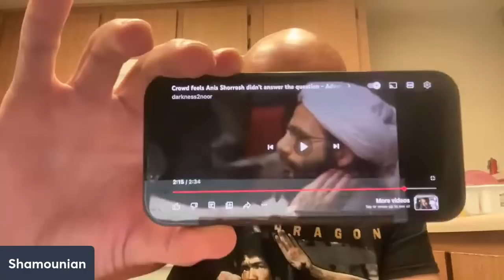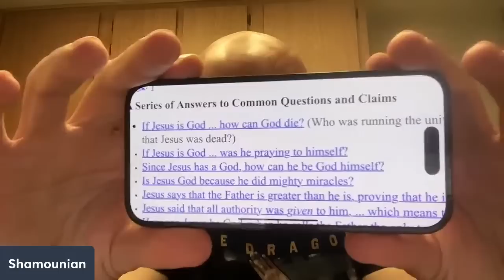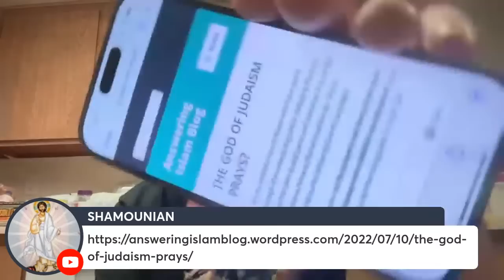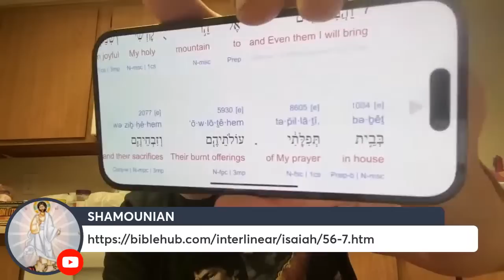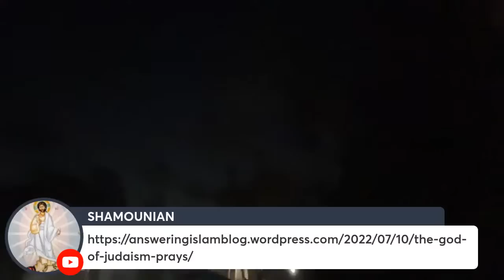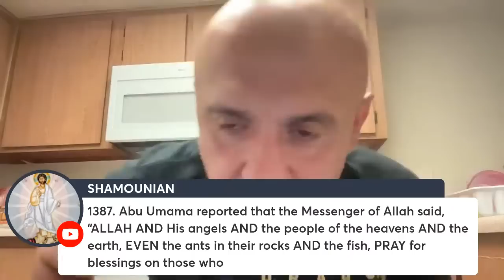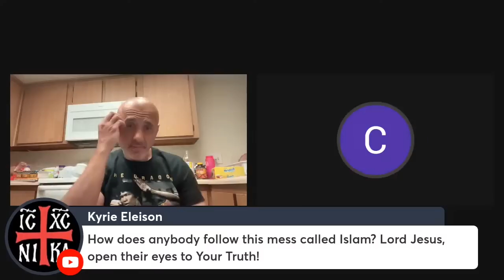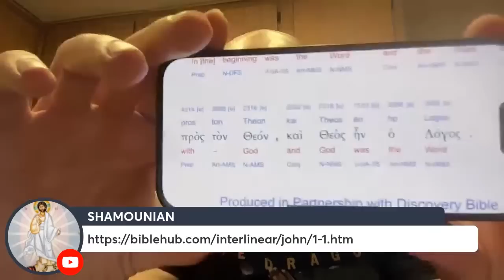PADRE PIO FILM, AHMAD DEEDAT ON JESUS PRAYING REFUTED & Q&A SESSION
I saw the Padre Pio film and do not recommend it.I also refuted a clip from the debate between Ahmad Deedat and Anis Shorrosh concerning the issue of how could Jesus pray if he is God. I then answered a few questions.